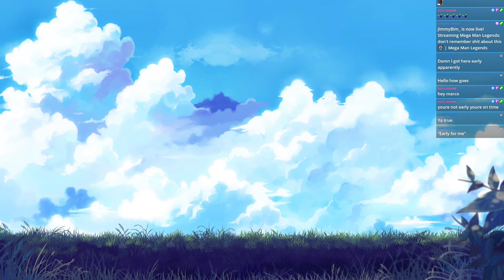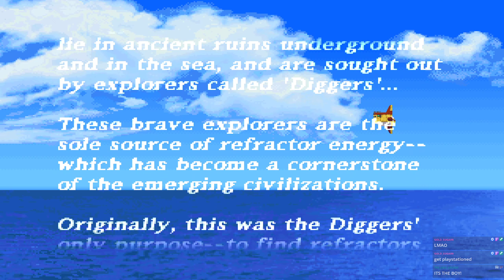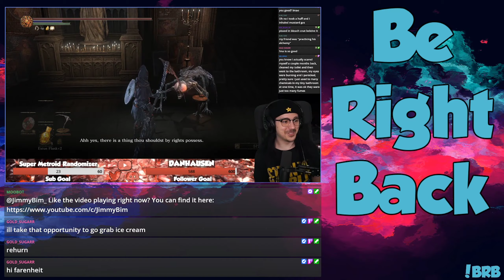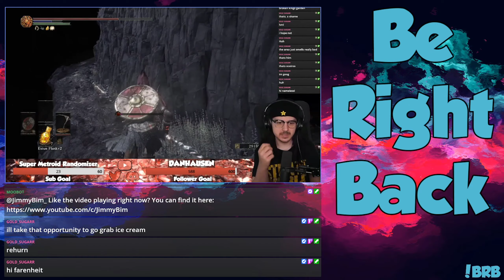Mega Man Legends || Session 1